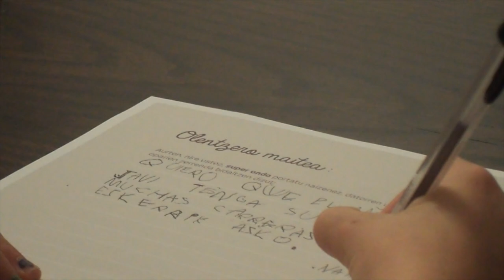Zorionak eta Urte Berri On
Esta es la felicitación navideña del Larrinaga Fans Klub para este 2014. Inspiración albiazul y un toque fosforito.